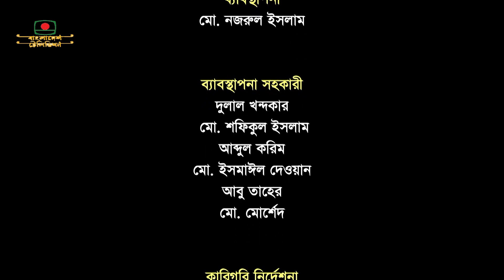লুকোচুরি লুকোচুরি গল্প পর্ব-৮৬ | ধারাবাহিক নাটক । Lukochuri Lukochuri Golpo | Episode 86